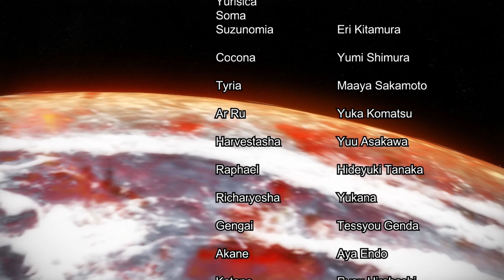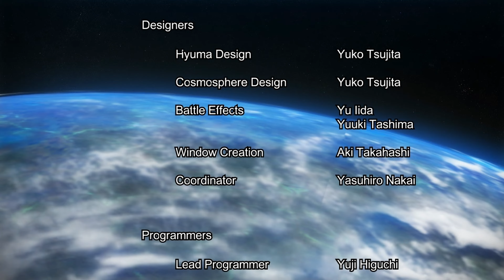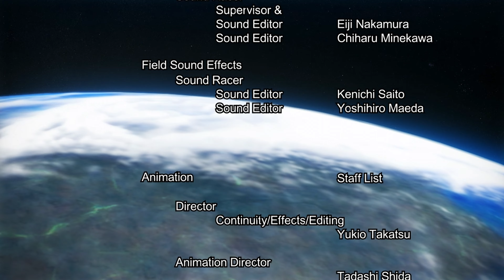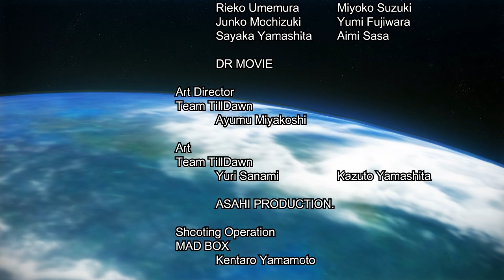Ar tonelico Qoga - Part 24 - Finale (Tyria True Ending)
Ar tonelico Qoga: Knell of Ar Ciel for PlayStation 3.

Chapters
00:00 Synthesize Glasteria Plate
07:19 Archia Corporarchy
12:52 Tower of Origin
22:16 Archia Corporarchy
31:58 Clustania
33:35 Eternus Shaft
34:57 Blue Canyon Hamlet
36:55 Harvestasha Module
42:42 XP Shell
51:24 Harvestasha Module
1:01:42 Boss Battle: Zzx_Ru
1:05:48 Final Boss Battle: Ciela
1:19:40 Ending (Tyria's path)
1:27:08 Credits
1:34:40 Tyria True Ending